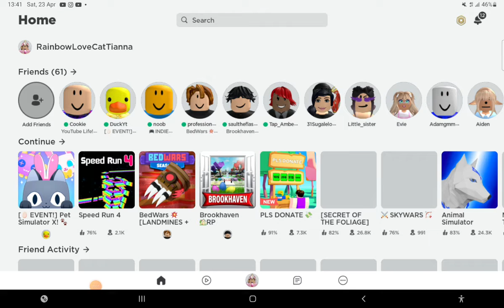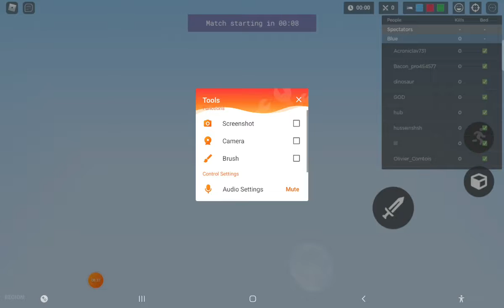bedwars I won but I quitted bc I kept dying I died 20 times from the void